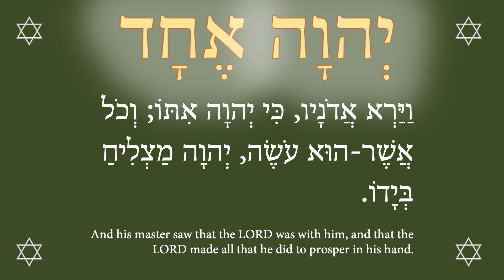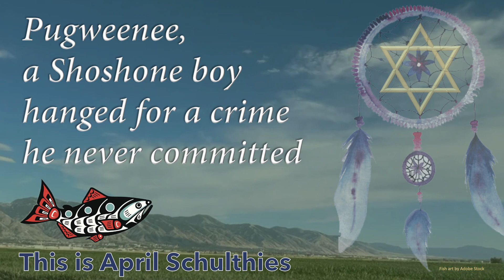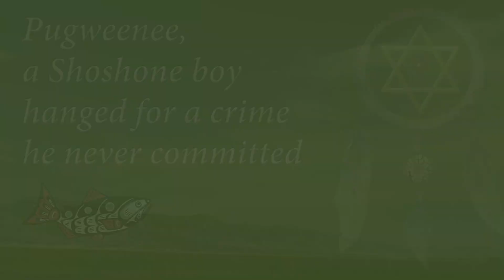Prosperity Scriptures for Native America 9